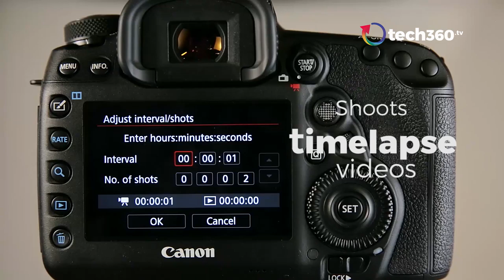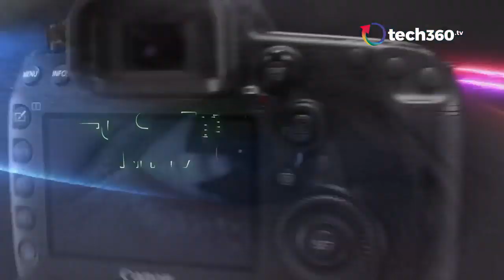The Granddaddy of DSLR Is Back!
The veil of suspense is lifted.
After 4 years in the making, Canon’s 5D Mark IV has finally arrived - with in-built Wi-Fi, 4K videos and Dual Pixel autofocus. Is it all you anticipated?